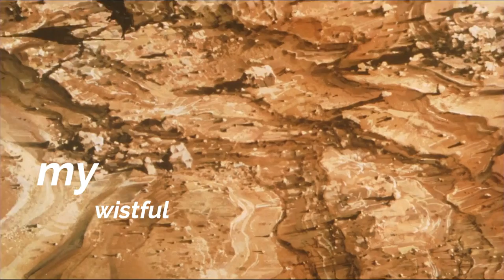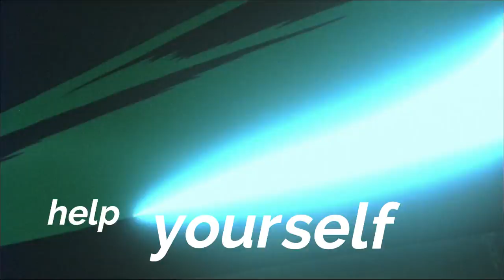DRAC ATTACK! 🧛‍♀️ MAGIC (First Single) // VAMPIRE HUNTER D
I wrote this song in a strange time, feeling that I would never have the talent to express myself through music and my voice. But, I realized that anything Is possible if you want it bad enough. I accepted the obstacles and faults in my life and imagined a time where I could jump over them like nothing. I felt as if that last scream “help yourself” was meant as an escape out of that state. I want this song to make people realize that, no matter what it is you want to do in your life, or what ever it is that is holding you back, you CAN break out of it and attack straight on, no matter the circumstances! You wield the power to help yourself ! Stay strong United and Attack !⚔️

DRAC ATTACK!  - NICKY WUCHINGER

Nicky Wuchinger   - Vocals, keys, synths and composition
Yo Onityan              - Guitar
John Macaluso      - Drums
Rich Hinks              - Bass, Mix and Mastering

Music and Lyrics by Nicky Wuchinger
Anime: Vampire Hunter D